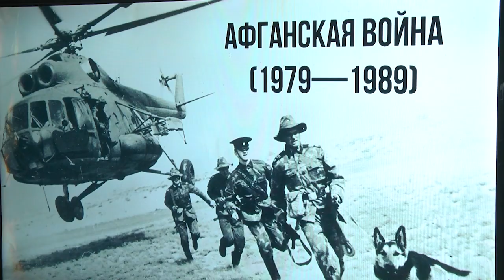2023-02-15 г. Брест. Чествование на Брестской таможне. Новости на Буг-ТВ.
Несмотря на то, что со Дня вывода Советских войск из Афганистана прошло 34 года, эта дата не стёрта из памяти тысяч людей.  А в наше неспокойное время - это еще один повод задуматься о хрупкости и ценности мира и отдать дань памяти погибшим и живым героям. На Брестской таможне сегодня чествовали сотрудников, которые выполнили свой интернациональный долг перед Отечеством на чужой земле, а сегодня с достоинством несут службу по защите экономических рубежей нашей Родины и являются образцом мужества для новых поколений. Подробности в сюжете выпуска.